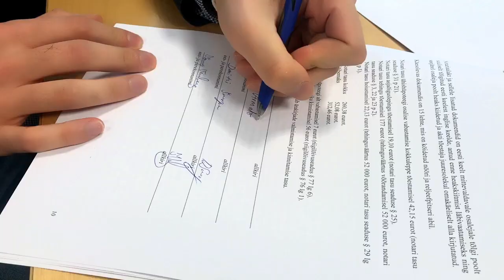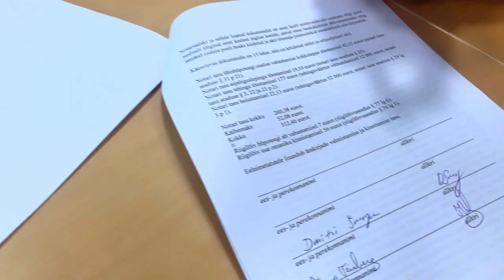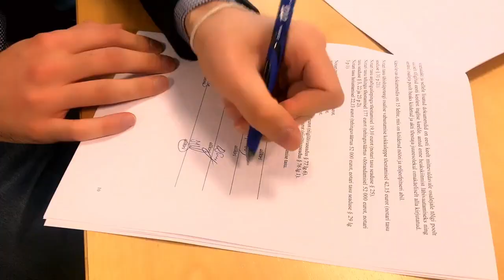Maxence RIGOTTIER se lance dans l'IMMOBILIER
Maxence Rigottier se lance dans l'immobilier! Achat que j'ai eu le plaisir de chapeauter de A à Z, en même temps que mon premier investissement à Tallinn en Estonie.

▬▬▬▬▬▬▬▬▬▬ RESSOURCES LIFEINVEST® ▬▬▬▬▬▬▬▬▬

▬▬▬▬▬▬▬▬▬▬▬▬▬QUI SUI-JE▬▬▬▬▬▬▬▬▬▬▬▬▬

Romain ARMATO est un autodidacte qui a fait ses armes dans le consulting. D’abord dans l'immobilier parisien puis dans le conseil pour les investisseurs chinois qui investissent dans l’immobilier à l’étranger pour des raisons de diversification, de citoyenneté et de style de vie.

Aujourd’hui, Romain ARMATO supervise la création de sociétés et d’investissements immobiliers en Estonie pour le compte d’entrepreneurs francophones à travers sa startup LifeInvest™

Employant les méthodes que les entrepreneurs et investisseurs à hauts revenus utilisent pour créer, développer et assurer la transmission de leur patrimoine à l’étranger, Romain est la personne de confiance que les web-entrepreneurs contactent lorsqu’ils ont besoin de trouver un relais de croissance offshore.

Romain Armato introduit depuis 2018 la Silicon Valley de l’Union Européenne: un espace où il est possible d’entreprendre et d’investir dans l’immobilier en un temps record grâce à son offre exclusive d’accompagnement clé en main.

Actuellement, Romain pense qu’il est indispensable d’investir là où la vie est meilleure pour faire chuter sa fiscalité, augmenter son pouvoir d’achat, valoriser son patrimoine, et construire un mode de vie international.
L’ennui, c’est qu’il est difficile de trouver une personne qui ne se limite pas à la théorie, capable de vous dire ce qui fonctionne et ce qui ne fonctionne pas dans le la vraie vie, prêt à investir son propre argent dans les solutions qu’il recommande.

Aujourd’hui, suite à ses années d'expérience terrain, l’objectif de Romain ARMATO est d’aider un maximum de personnes a conserver plus du fruit de leur travail, profiter de plus d’options, et de liberté grâce aux l'avantages de l’Estonie.

Si vous vous aimeriez en apprendre davantage, visitez la page de Romain ARMATO en allant